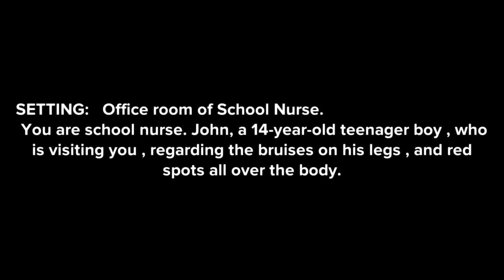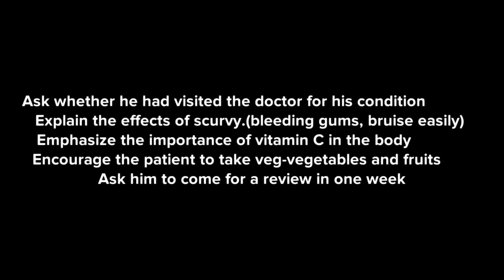OET Speaking Vitamin C deficiency or scury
In this video , we are explaining in detail about

OET SPEAKING ROLEPLAY VITAMIN C DEFICIENCY OR SCURVY.

Task
SETTING: Office room of School Nurse

NURSE:
You are school nurse. Ken, a 15-year-old teenager boy who is visiting you regarding the bruises on your legs and red spots all over the body.

TASKS:
• Ask whether he had visited the doctor for his condition
• Explain the effects of scurvy.(bleeding gums, bruise easily)
• Emphasize the importance of vitamin C in the body
• Encourage the patient to take veg-vegetables and fruits.
• Ask him to come for a review in one week